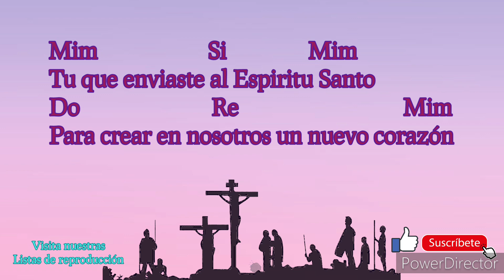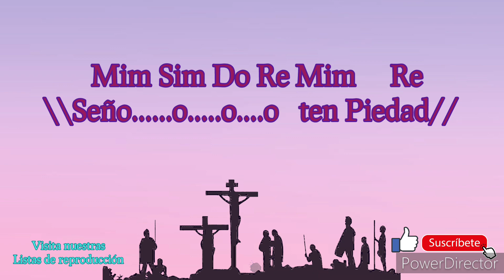TEN PIEDAD-CUARESMA-Aclamaciones con tropos-Letra y acordes/Anibal Calderón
Señor ten piedad con tropos sugeridos por el misal romano

Mim     Sim             Do
Tu has hecho renacer
           Re                 Mim
Por el agua y el Espíritu

       Mim Sim Do Re Mim     Re
//Señoooooooooor ten piedad//

Mim                     Si               Mim
Tu que enviaste al Espíritu Santo
Do                         Re                                Mim
Para crear en nosotros un nuevo corazón

//Cristoooooooo   ten piedad//

Mim                      Sim                    Do
Tu que eres el autor de la salvación
   Re           Mim
Eterna del hombre

//Señoooooooooor ten piedad//